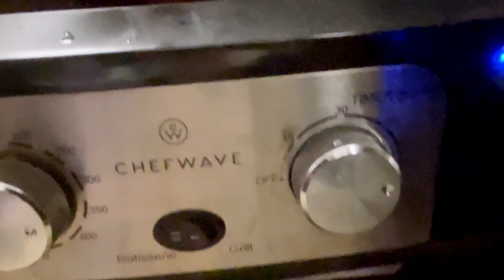Quick&easy Tikka Boti for Iftar/Chicken Tikka Boti recipe/Resturant Style#Zubdha Khan's life in USA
Chicken Tikka Boti
1)Half kg chicken
2)1 tbs garlic paste
3)1 tbs ginger paste
4)1 tbs yogurt
5)1 tbs oil
6) salt
7) red chili
8)crushed pepper
9)garm masala
Spices according to your taste.

Welcome to Zubdha khan"s Channel'.In this Channel I share my life and my simple recipes in my style which is very simple to make with ingredients available at home and can be easily understood so that anyone and everyone can make it.

In this video information provided only for general purpose and should not be considered as professional advice.All opinions expressed here are my own based and my own personal experience and all the content published on this channel is my own creative work.